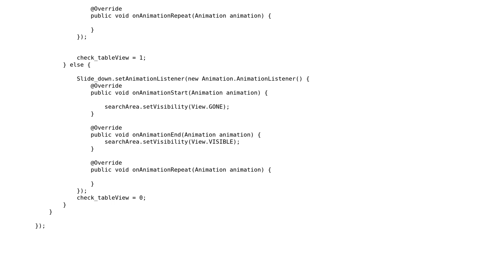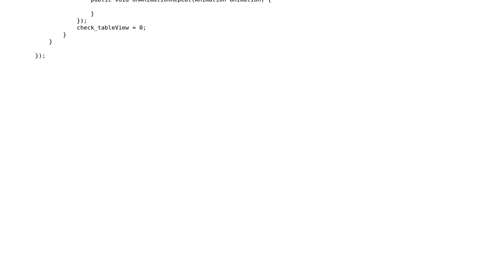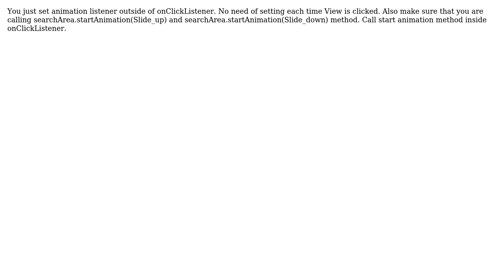Animation Listener not working on Button Click (2 Solutions!!)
Animation Listener not working on Button Click

With thanks & praise to God, and with thanks to the many people who have made this project possible! | Content (except music & images) licensed under CC BY-SA | Music | Images & others | With thanks to user Suhas K user Padma Kumar user Addy and the Stack Exchange Network Trademarks are property of their respective owners. You are responsible for your own actions.